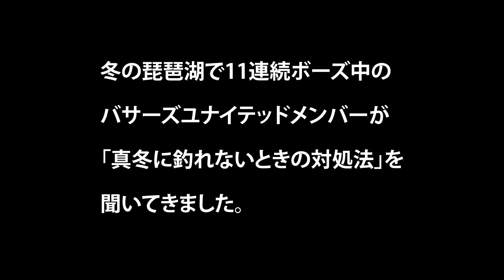村上晴彦氏に聞く「真冬に釣れないときの対処法」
もはや説明不要の陸っぱりバサーのカリスマ。現在は「issei」のルアーデザイナーとして活動されている村上晴彦氏にインタビュー。
冬の琵琶湖で11連続ボーズ中のバサーズメンバーが「真冬に釣れないときの対処法」を聞いてきました。